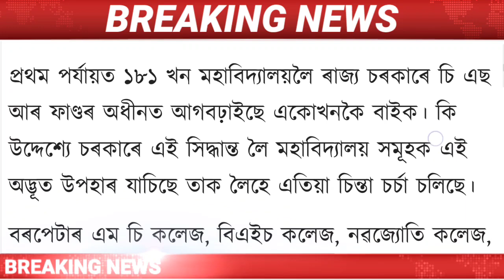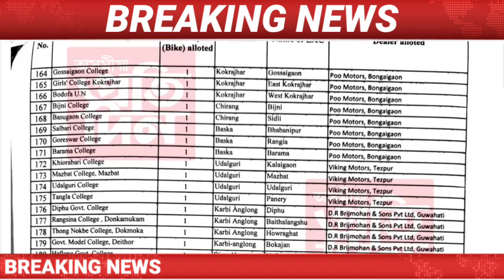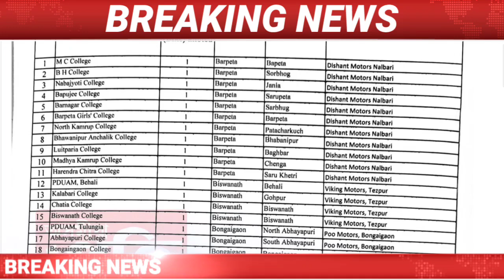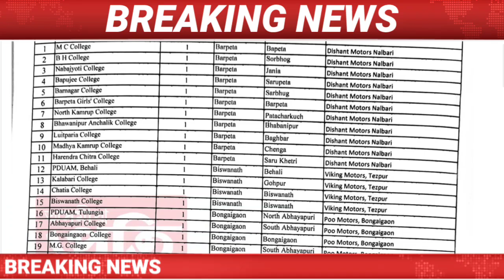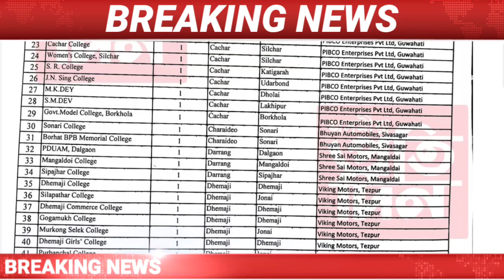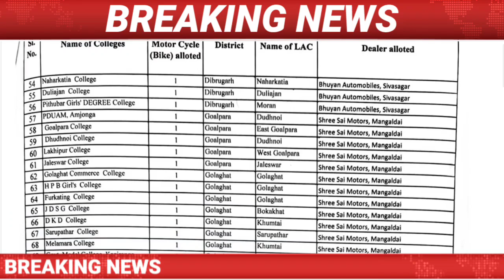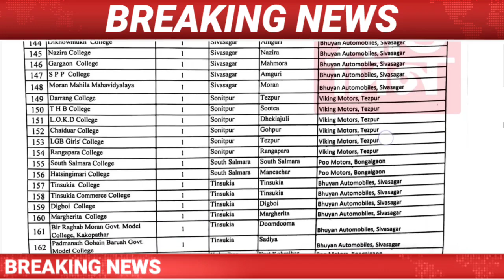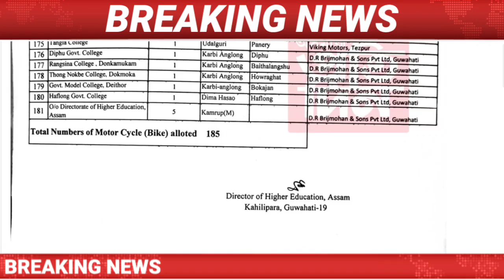Assamese Big Breaking News || 24 August/Latest Assamese News/Himanta Biswa Sarma Latest News Today.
Covered Topics:
1.Assamese News Today
2.Assamese News
3.Assamese
4.Today Assamese News
5.Assamese News Live
6.Himanta Biswa Sarma Daily Top News
7.Assamese Morning News Today
8.Assamese Latest News Today
9.Assamese Very Important News Today
10.24 August Assamese News Today
11.Assamese News Today 24 August 2022
12.Breaking News
13.News Live Assam
14.Big Breaking News
15.Assamese News Today 24 August 2022
16.IsmailTechnology Top News Today
17.Assamese Breaking News
18.News Today Assam
19.Breaking News Assam
20.IsmailTechnology